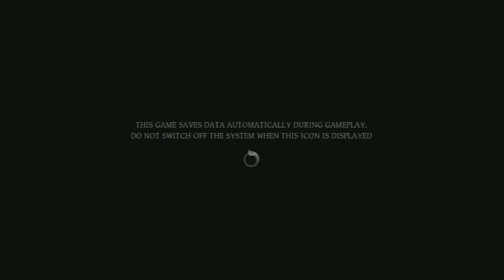Let's Play Shadows Of The Damned Part 1 - Highway To Hell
We start off our next journey traveling to hell alongside Demon Hunter, Garcia Hotspur to rescue his girlfriend Paula from the clutches of Fleming.